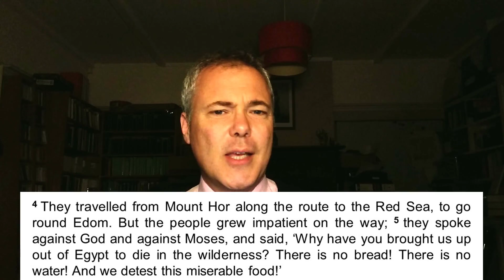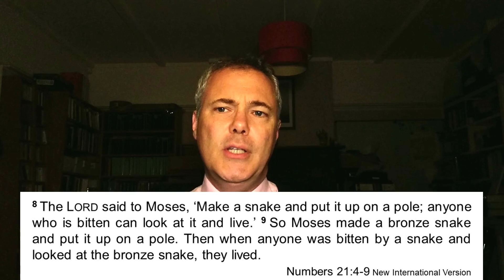Thought for the Day 27 November